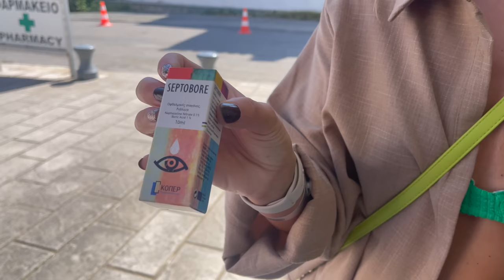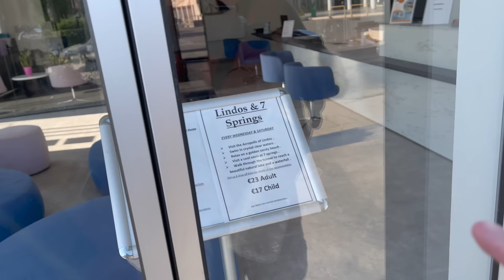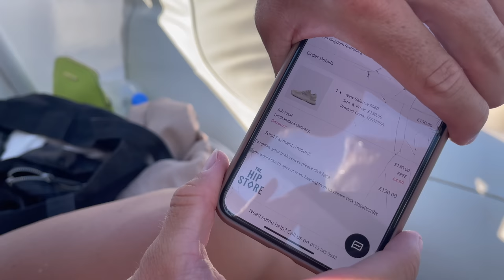Finding FAKE Yeezys In The Weirdest Place..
Enjoy the vlog! let me know what you would like to see in future Vlog content on the channel!